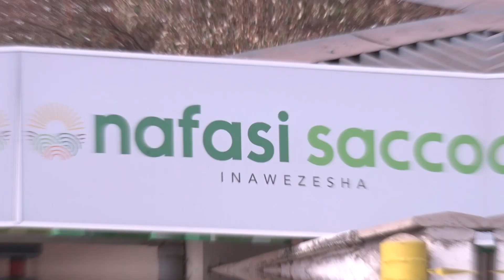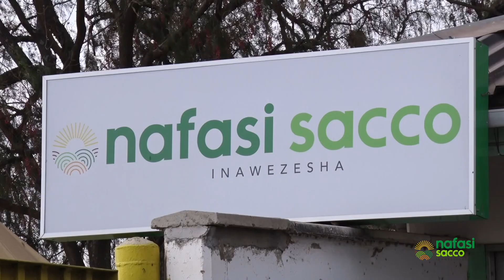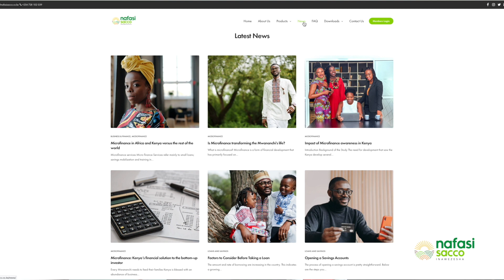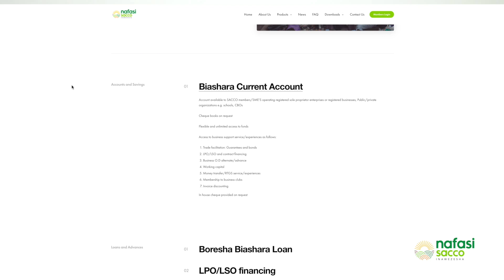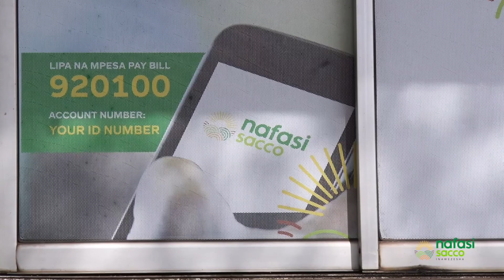NAFASI SACCO OFFICIALS MIXED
NAFASI SACCO Rebranding and Relaunch, Personal & Group Economic empowerment